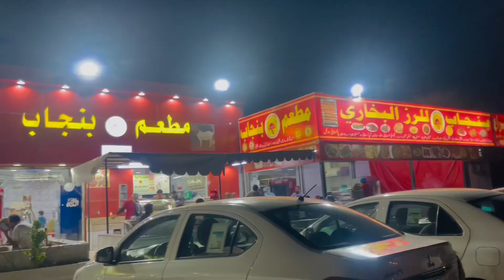Aj humna Roj Bukhari khaya ha